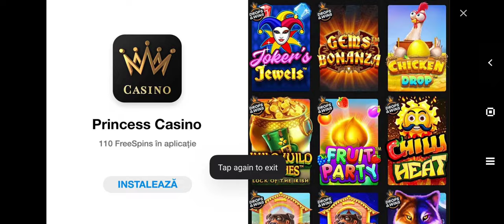Madout 2-Big City Online -Gta clone Gameplay Single player Open world